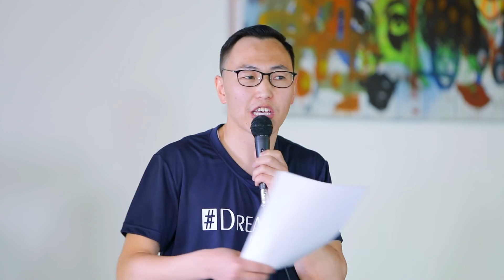Dreamers forum2020, Mongolian politics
Dreamers forum